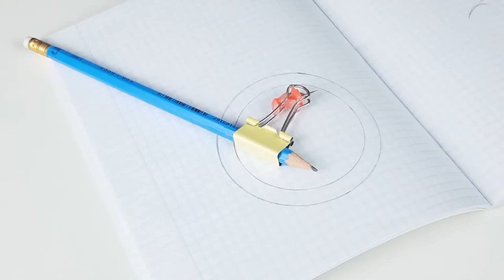AWESOME LIFE HACKS! DIY! Do it yourself -OUR E BRIDGE-Please subscribe Technical eGuruji